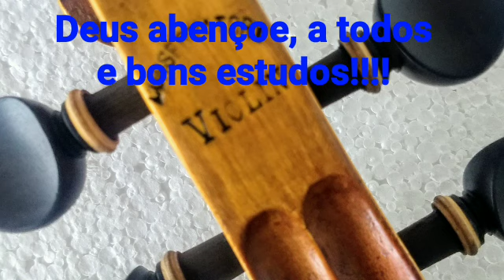HINO CCB 407 AULA VIOLINO PROJETO 480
ApdD pessoal...
Segue o hino CCB 407 com muitas pontuadas, e dicas para melhor estudo do hino